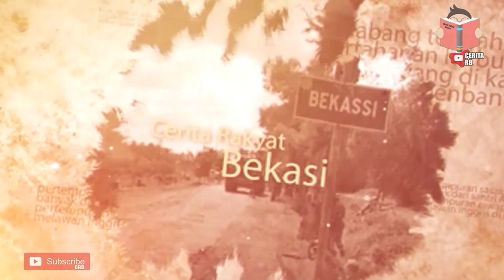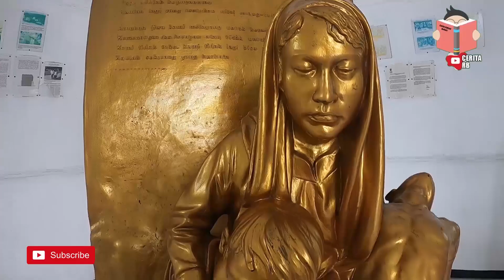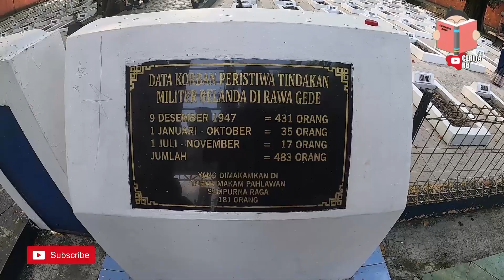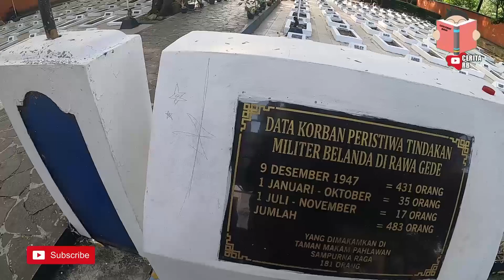KUBURAN KORBAN PEMBANTAIAN BELANDA | RAWA GEDE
Pembantaian ini terjadi di karenakan Rawagede di Informasikan Oleh Mata-Mata Belanda Bahwa Kampung itu Tempat persembunyian Para Pejuang,
Belanda Merangsek Kemudian Tidak Menemukan Para Pejuang , Lalu Mereka /Belanda Bertindak Bengis dengan Membunuh Para Laki-Laki

Sumber dari Buku-Buku Sejarah dan Dokumen Arsip Nasional dan Belanda